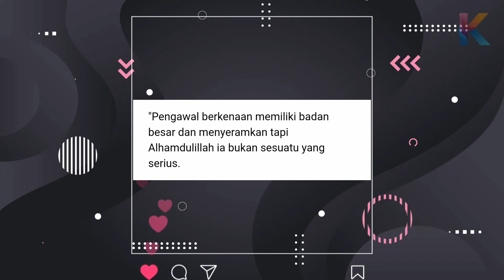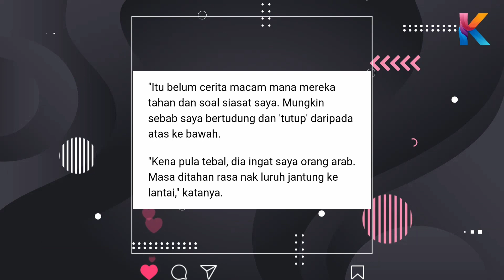Baru Tadi! Uyaina Ditahan Di AS! Tak Sangka Ini Sebabnya!